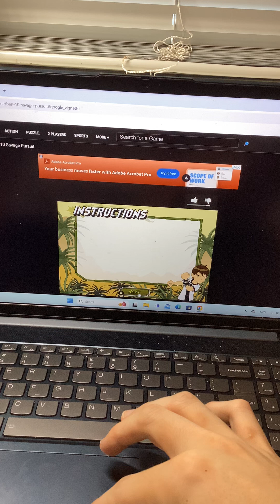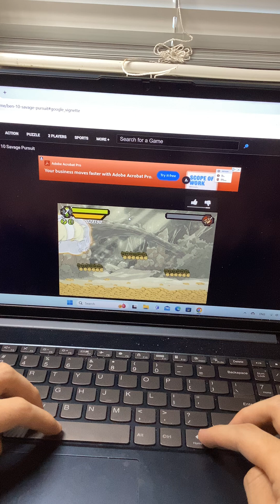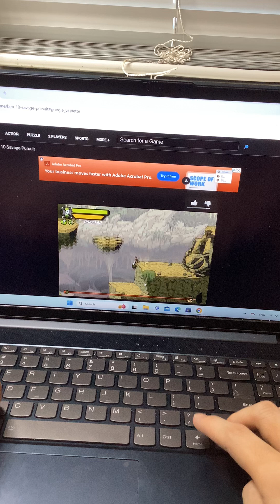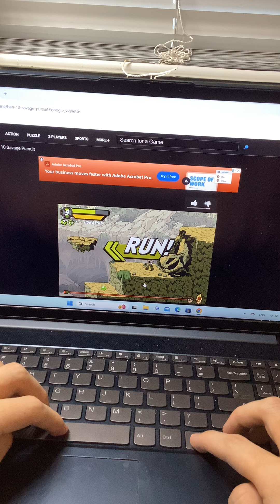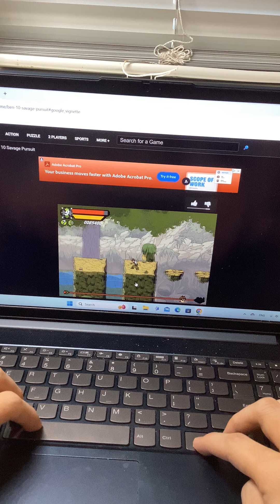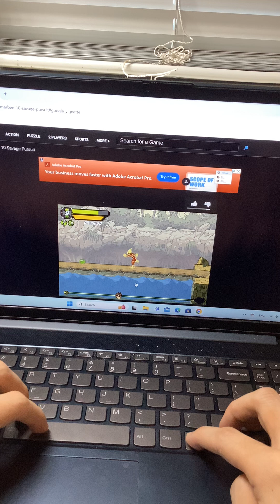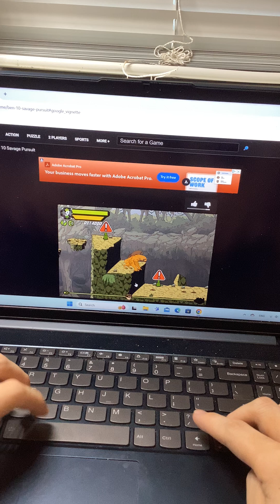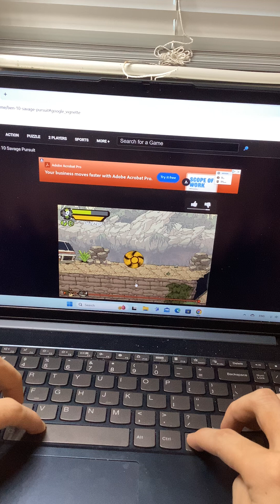Ben 10: Savage Pursuit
I show a website where this game can be played, and I also show where to go to find all 30 sumo slammer cards. In addition, I managed to beat the game with a full health bar with 9 lives, without losing any lives. Furthermore, I wanted to maximize my score, and I ended up with 130,200 points.

Timestamps:

0:25 Level 1 (to the boss battle)
5:54 Level 1 boss
6:43 Level 1 (escape from boss)
8:44 Level 2 (to the boss battle)
17:39 Level 2 boss
18:27 Level 2 (escape from boss)
20:15 Level 3 (to the boss battle)
41:31 Level 3 boss
42:16 Level 3 (escape from boss)
44:19 Final boss
45:08 Ending